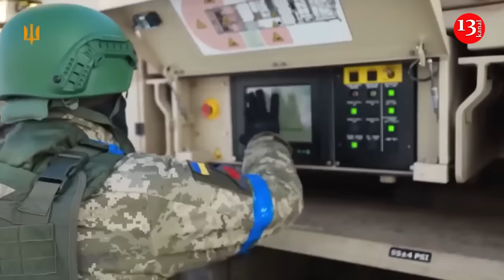No more red lines, Russia's airfields will soon be burning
Ukraine, having captured a significant part of the Kursk region, "nullified" all the Kremlin's red lines. And this means that ATACMS missiles will soon begin flying at Russian military airfields. Blogger and military observer Michael Naki spoke about this on  Telegram .
The Ukrainian Armed Forces in the Kursk region have demonstrated that all of Moscow's threats are a bluff. Despite this, the United States is still afraid of Ukraine's victory, Naki believes. " The administration of US President Joseph Biden  is trying to avoid what they call escalation. And it began to seem that this could no longer be overcome. But Ukrainian President  Volodymyr Zelensky decided to act differently. Not to seek permission from the United States, but to receive their approval for the use of equipment after the fact ," Naki noted. He doubts that Washington will change its tactics of providing limited aid to Ukraine after the Kursk operation. However, this will no longer be as important as before. Most likely, the Ukrainians will begin to fight "at full force", without asking permission from the US authorities. " There are no more red lines. And soon the airfields of the Russian Aerospace Forces will start burning ," the blogger stated.
The Ukrainian army has used ATACMS to devastating effect against Russian airfields inside Russian-occupied Ukraine. It hasn’t used them against Russian airfields in Russia, from where Russian warplanes stage for attacks on Ukrainian cities.

Which isn’t to say Ukraine is powerless to strike Russian airfields. The Ukrainian intelligence directorate has developed a dizzying array of long-range strike drones and routinely launches them at targets inside Russia. The deepest of these raids may have struck a Russian bomber base in northern Russian a staggering 1,100 miles from Ukraine.

But these drones are slow, relatively easy to intercept and carry fairly small explosive payloads. They travel farther than even the longest-range ATACMS, but they’re much less powerful.  It’s not too late for Ukraine to strike back at some of the warplanes that are making life in Ukraine a waking nightmare for millions of Ukrainians